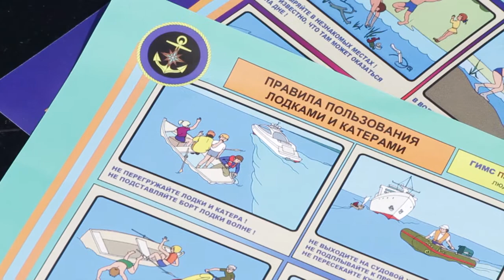Впереди жаркие выходные